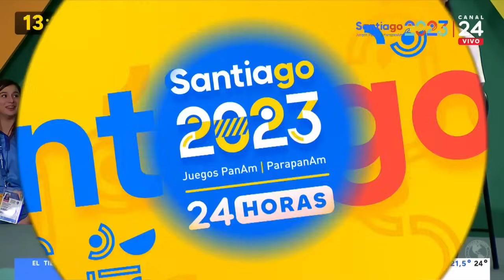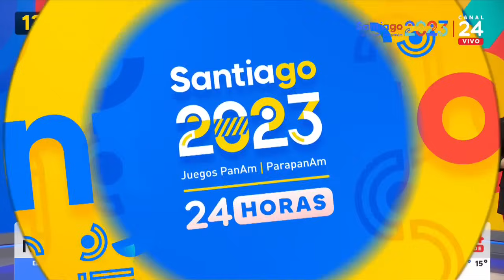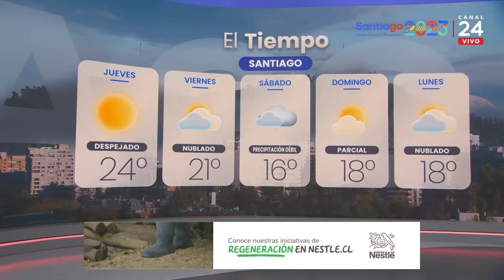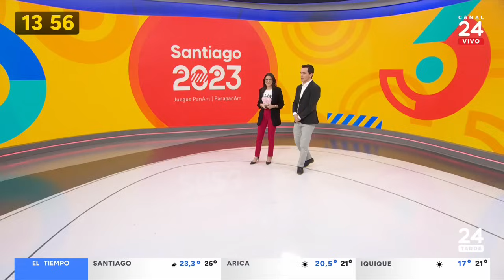24 Tarde - Miércoles 25 de Octubre 2023 | 24 Horas TVN Chile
Revisa las noticias más importantes de la jornada en una nueva edición de 24 Tarde.